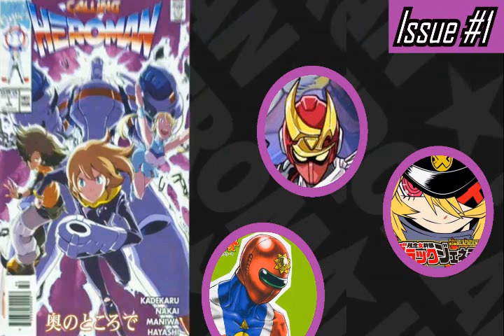AH Podcast #32 Lupin the 3rd Goemon Movie Review + Anime Apr 2017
0:04 Gatchaman 2
3:57 Little Witch Academia #14
5:23 Tiger Mask W #27
8:45 Berserk 2017 #15
10:56 Issue 1 TOP 50 SuperHERO Anime

12:13 My Hero Academia #17
14:59 Samurai Jack S5 #5 aka #57
23:49 Who is Goemon Ishikawa XIII?
32:43 Goemon Movie Spoiler Free Section
36:14 Jigen’s Design
37:39 Hawk
41:16 Hardboiled Z
41:40 Mazinger Z 2017 Anime News

42:31 Fujiko + Lupin the 3rd Abridged

44:18 Mazinger Z 2017 Anime News cont.

Goemon Movie Spoiler Not Free Section
44:44 Pacing Issues- too fast or too short?
45:45 Goemon & the Yakuza + Violence
47:51 Fight with Hawk too short
48:25 Car Chase Comparison
50:24 Goemon Training + Stalling
51:40 Comparing Jigen’s Gravestone to Goemon’s Blood Spray
53:56 What’s Next for Lupin the 3rd 2018?
55:49 Continuity
57:24 Lupin the 2nd
58:23 Pink Jacket
1:00:18 Giant Shark + Expectations
1:03:00 Final Thoughts
1:05:05 Gritty Beards